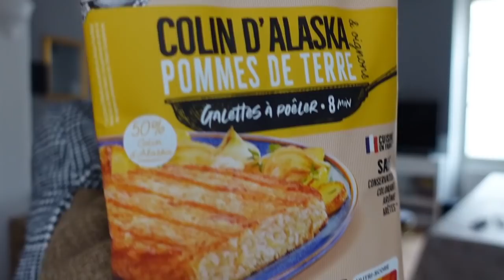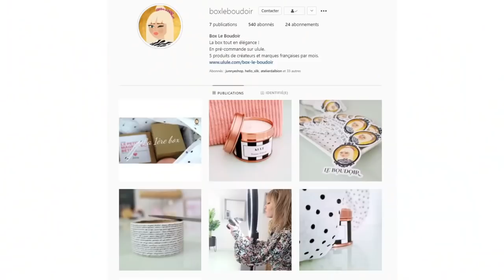C'EST LE GRAND JOUR !